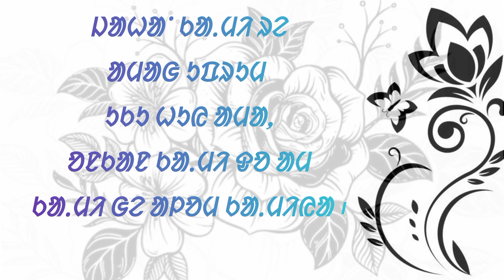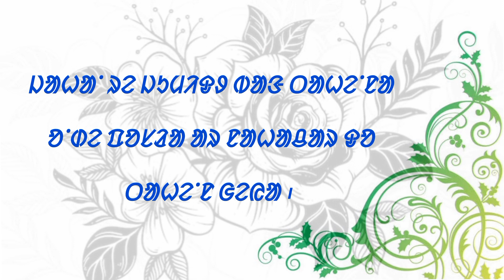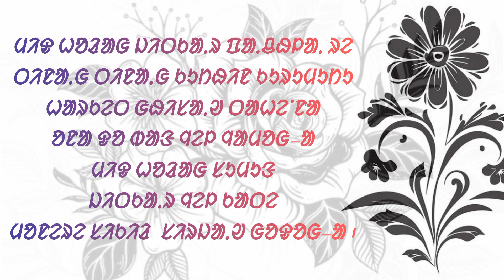Udgaw Arang | ᱩᱫᱽᱜᱟᱹᱣ ᱟᱲᱟᱝ | Motivational Quotes | Maina Tudu